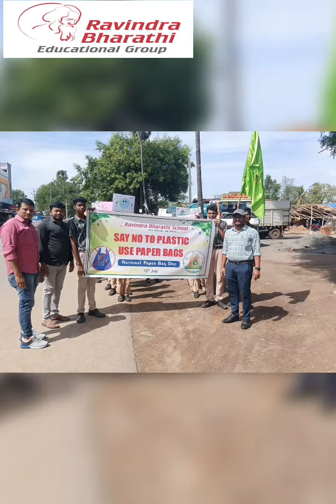Earth weeklong celebrations @ Ravindra Bharathi School-S.kota